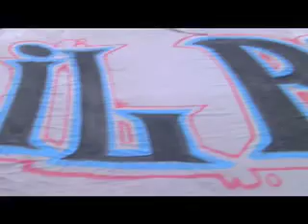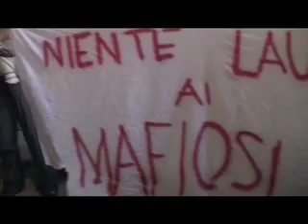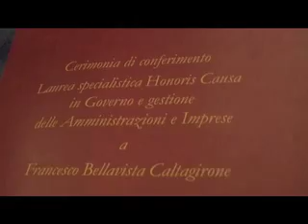Caltagirone: laurea-lampo e contestata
Nonostante le proteste del redivivo Movimento Studentesco catanese e dell'associazione CittàInsieme, venerdì pomeriggio è stata conferita all'imprenditore Francesco Bellavista Caltagirone la laurea specialistica Honoris Causa in "Governo e gestione delle Amministrazioni e Imprese"